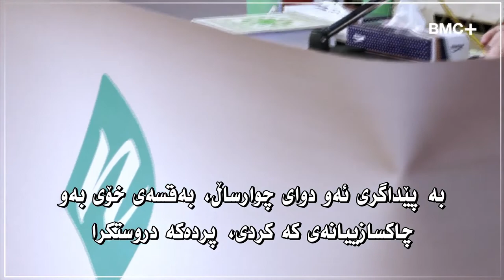ئینکاریی و هاوسەرگیریی چ شتێک پێکەوە دەیانبەستێتەوە؟